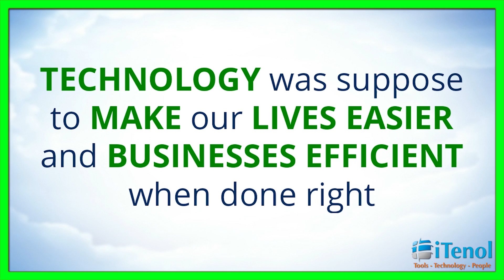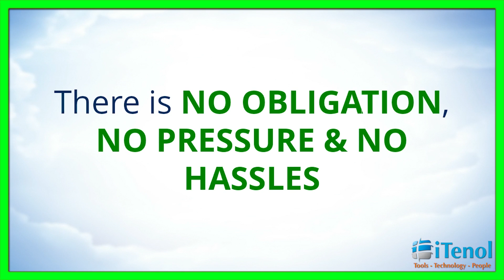Cloud Services Houston Cloud Hosting Services Houston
TECHNOLOGY was supposed to MAKE our LIVES EASIER and BUSINESSES EFFICIENT when done right

Imagine TECHNOLOGY that just WORKED on demand, when and where you need It

No COMPLEX SYSTEMS or SERVERS to manage

No HARDWARE or SOFTWARE to INSTALL

And no COMPUTERS to MAINTAIN or UPGRADE

If your BUSINESS is TIED to the ball and chain of LOCAL ON-PREMISE SERVERS and DESKTOPS

Then you need to take one LOOK at ITENOL'S CLOUD HOSTING SERVICES

With iTenol's CLOUD HOSTING SERVICES your business can now FREE Its self

FROM the BALL & CHAIN OF SERVER SPRAWL

IMAGINE running your BUSINESS where COSTS GO DOWN

PERFORMANCE and PROFITABILITY go UP, and EMPLOYEES get MORE DONE

SOUNDS TOO GOOD TO BE TRUE, right?

With iTenol CLOUD HOSTING SERVICES

Your BUSINESS can now RUN and GROW WITHOUT the HEADACHE of MANAGING technology

All for ONE LOW FLAT MONTHLY PREDICTABLE FEE

It truly CAN BE this EASY with nothing more than an INTERNET CONNECTION and a BROWSER

TRUST in iTenol to TAKE CARE of it all through our CLOUD HOSTING SERVICES in HOUSTON

From ONE SINGLE VIRTUAL DESKTOP, or A SMALL 5 or 10 USER CLOUD HOSTED NETWORK with VIRTUAL DESKTOPS and VIRTUAL SERVERS

To A LARGE ENTERPRISE GRADE, CLOUD HOSTED INFRASTRUCTURE

Talk To Us Today to LEARN how we CAN SAVE your business up to 70% on your current CO-LOCATED RACKSPACE

There is NO OBLIGATION, NO PRESSURE & NO HASSLES

You can also find us using the following search terms on all major search engines:

advantages of cloud computing for small business
what is cloud based computing
what is cloud based accounting
what is cloud based testing
what is cloud based storage
what is cloud based technology
advantages of cloud computing in healthcare
advantages of cloud computing over in-house deployment
what is cloud computing in simple terms
what is cloud computing and how does it work

Cloud Companies In Houston, Houston Cloud Computing, Houston Cloud Providers, Cloud Services Houston